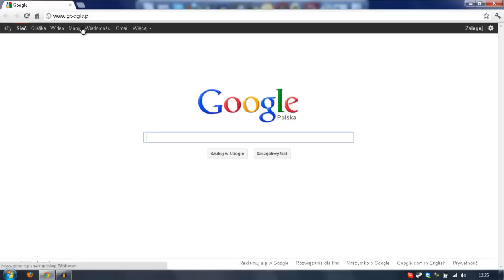Jak obliczyć odległość rzeczywistą na mapach Google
Odległość rzeczywista czyli przez łaki, pola, lasy :P